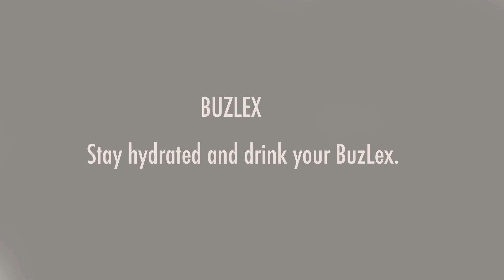BUZLEX COMMERCIAL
Created by:  Devin Gonzalez